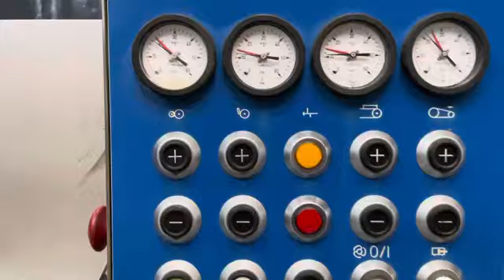Baader 605 fish soft separator